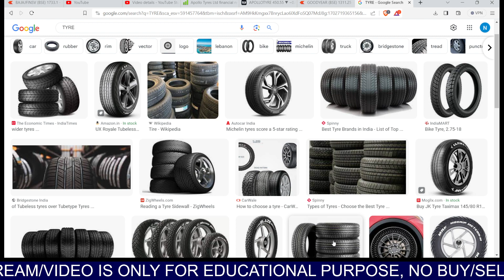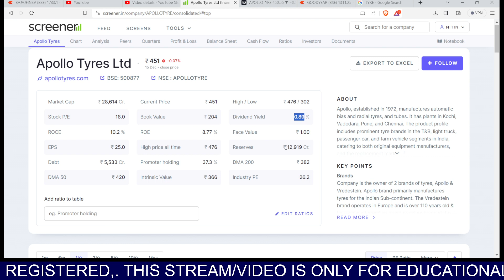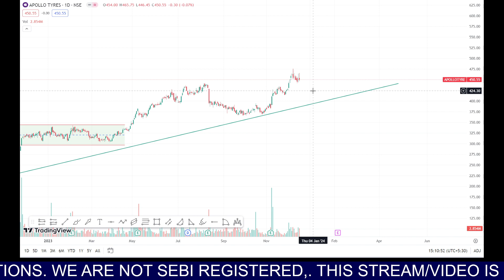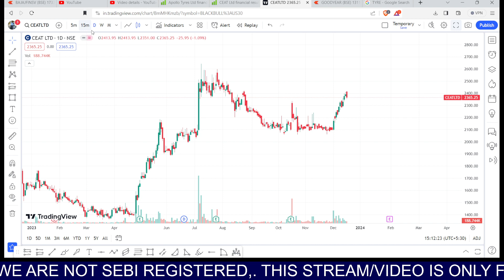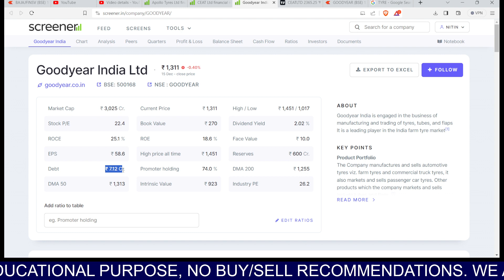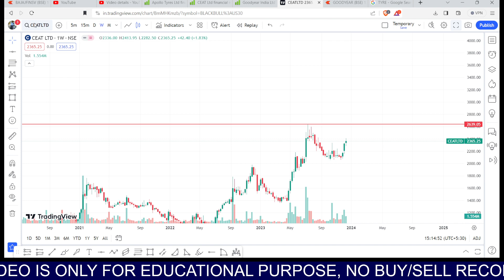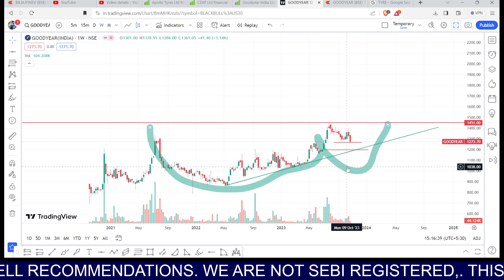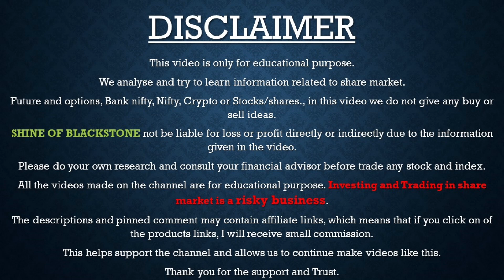TYRE SECTOR THEME